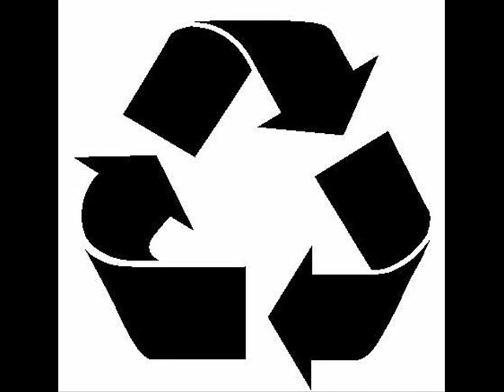Volta Cab- Watch Your Back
Volta Cab- Watch Your Back (Apersonal Music 05)